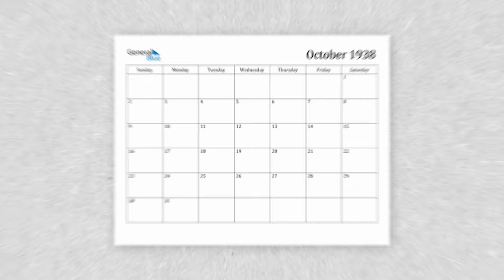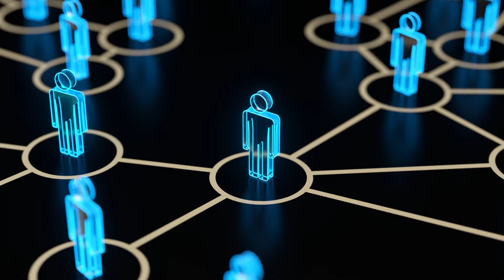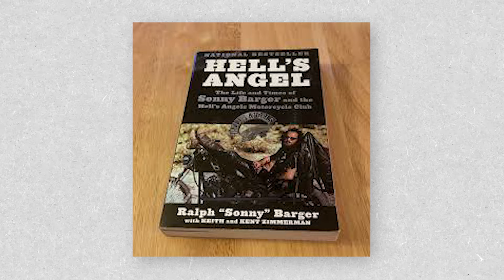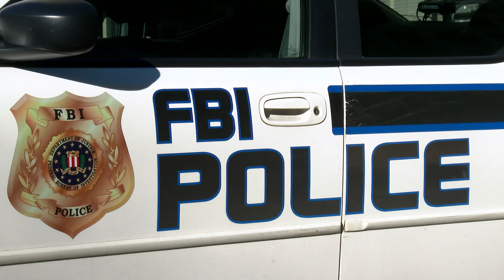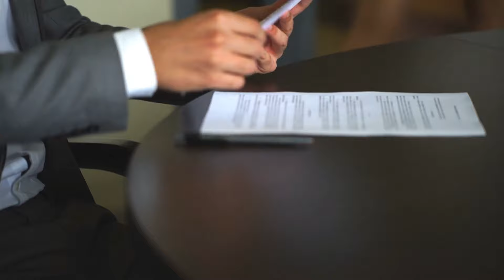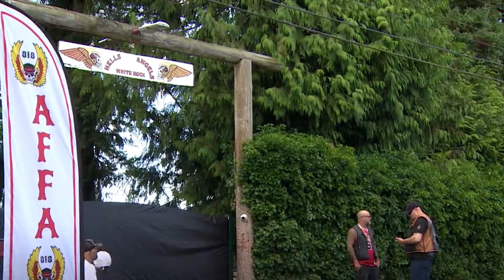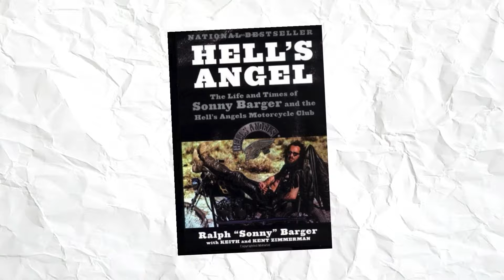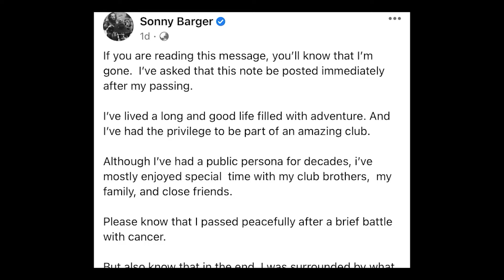Sony Barger: The Man, The Myth, The Legend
On September 24, 2022, about 7,000 people gathered to honor the legendary Sonny Barger. Known as the face of the Hells Angels, Barger's life was marked by controversy, loyalty, and an unwavering outlaw spirit. Who was Ralph Hubert Barger Jr. beyond the motorcycle club? What drove him to a life on the edge? Join us as we delve into the compelling life of Sonny Barger, from his tumultuous childhood in Oakland to his rise as the most famous member of the Hells Angels.

In this video, we'll explore:

Sonny Barger's early life and family background
His journey from a high school dropout to founding the Oakland Hells Angels
The key events that shaped his leadership and the club's rise to infamy
His numerous legal battles and run-ins with the law
The enduring legacy and impact of Sonny Barger on motorcycle culture and beyond
Featuring real-life footage, interviews, and rare photos, this documentary pays tribute to the complex life of a man who became an icon of the outlaw biker world.